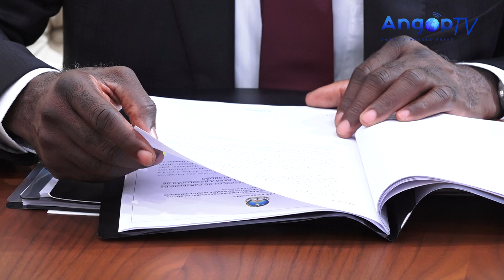PR participa na reunião do Conselho de Paz e Segurança sobre Sudão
O Presidente da República, João Lourenço, participou, esta sexta-feira, numa reunião (em formato virtual), de chefes de Estado e de Governo, promovida pelo Conselho de Paz e Segurança da União Africana (UA), consagrada à situação no Sudão.